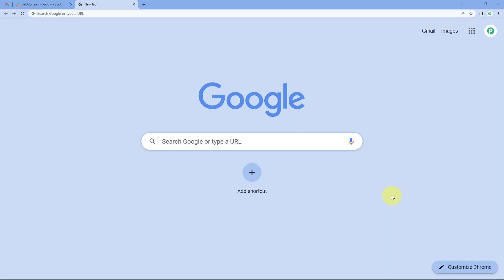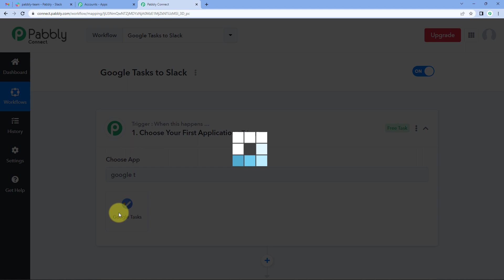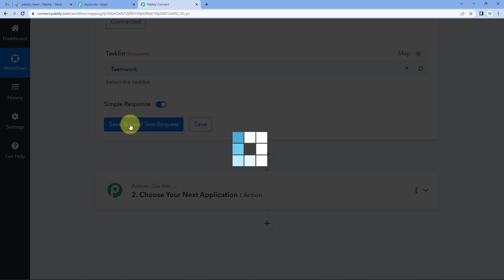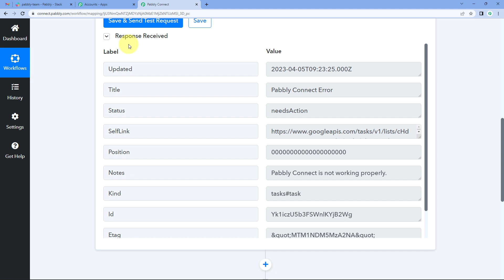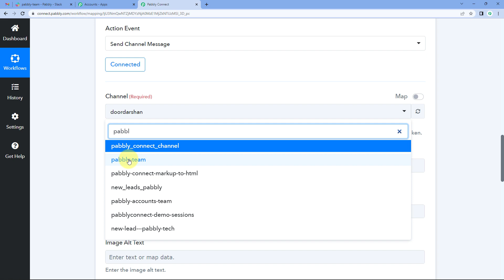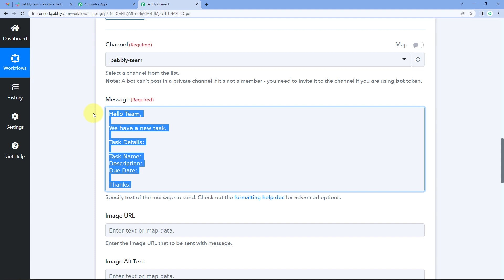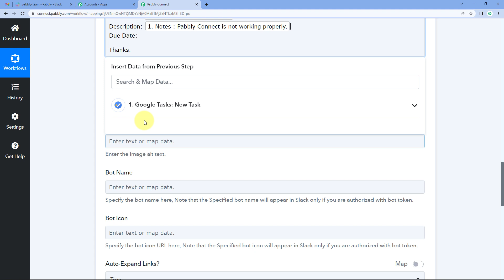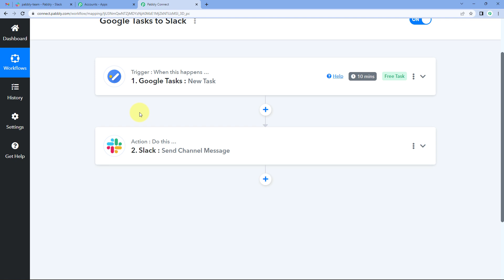How to Send Slack Messages for New Google Tasks (In Hindi) - Google Tasks to Slack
In this video, we will learn how to send Slack messages for new Google Tasks using Pabbly Connect. This feature allows users to keep up with their tasks, even when they are away from their desk. Set up the integration and you will get notifications for any new tasks or changes to existing tasks. This will help you stay organized and on top of your tasks. You can customize the message and the channel in which it is sent. Pabbly Connect also offers other integrations for other services such as Gmail, Dropbox, YouTube, and more.